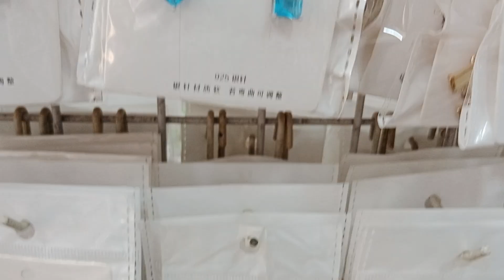AMMAN ORCHARD TAWOR AND SHOPPING MALL.SHOP.NO .17 KORANGI CROSSING KARACHI ❤️